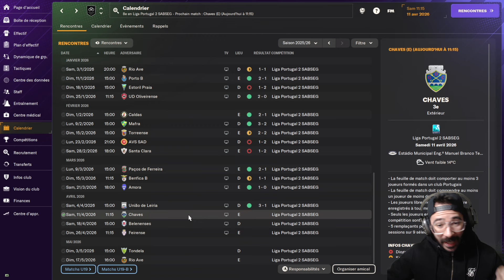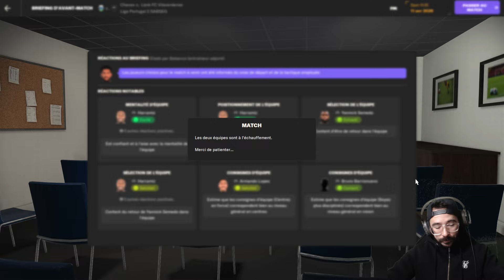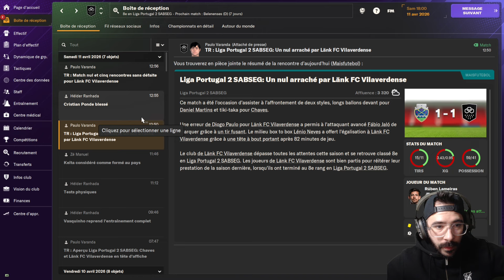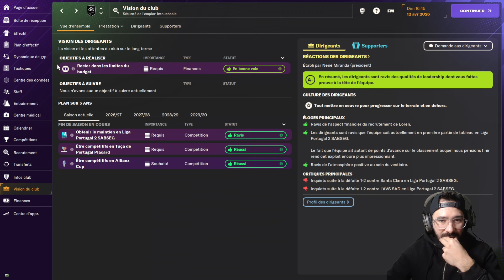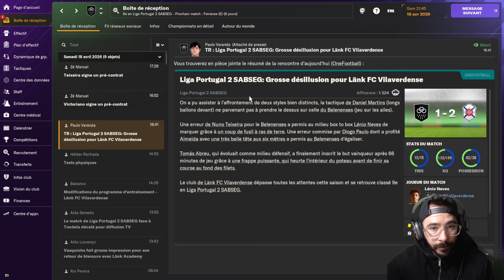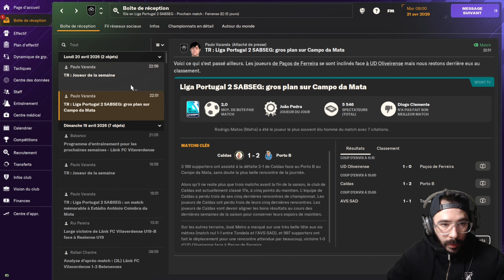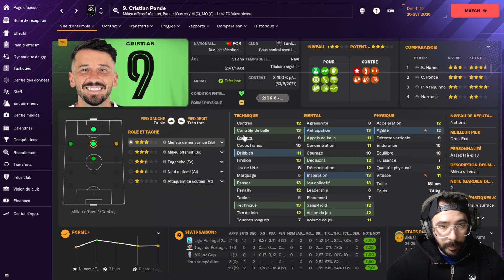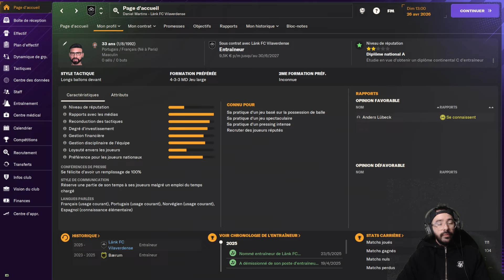FM24 Zéro à Héros - Finir en beauté ? #16 Football Manager 2024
Apres une aventure en Norvège du cote de Bærum, une page se tourne puisque nous faisons nos valises et prenons la direction du Portugal ou nous signons avec le club de Lank FC Vilaverdense en D2 portugaise !
Prend ton ticket et accompagne cette magnifique carrière !

🎁Rejoins la communauté, aide la chaine à s'agrandir et sois aux premières loges de cette aventure footballistique exceptionnelle en t´abonnant dès maintenant !"

UCZp7wYgAkwMvCwAQPILbtAA/?sub_confirmation=1